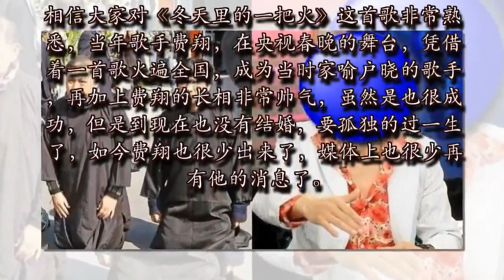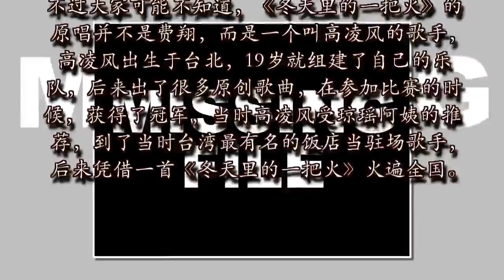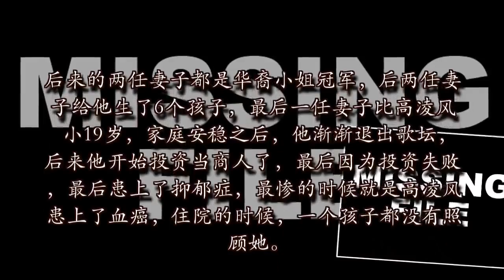曾是歌坛大哥大，娶3个妻子生6个孩子，患病住院无人照顾63岁去世!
相信大家对《冬天里的一把火》这首歌非常熟悉，当年歌手费翔，在央视春晚的舞台，凭借着一首歌火遍全国，成为当时家喻户晓的歌手，再加上费翔的长相非常帅气，虽然是也很成功，但是到现在也没有结婚，要孤独的过一生了，如今费翔也很少出来了，媒体上也很少再有他的消息了。

不过大家可能不知道，《冬天里的一把火》的原唱并不是费翔，而是一个叫高凌风的歌手，高凌风出生于台北，19岁就组建了自己的乐队，后来出了很多原创歌曲，在参加比赛的时候，获得了冠军，当时高凌风受琼瑶阿姨的推荐，到了当时台湾最有名的饭店当驻场歌手，后来凭借一首《冬天里的一把火》火遍全国。

但是他成名之后非常花心，经常交往女朋友，后来闹的也非常大，后来因为损坏社会风气，被电视台所封杀。后来他赚了钱，之后就开始挥霍，当时去了赌场，一夜之间输了700万，后来高凌风娶了6个孩子，第一任妻子青梅竹马林玉招，但是两人还没有生孩子就离婚了。

后来的两任妻子都是华裔小姐冠军，后两任妻子给他生了6个孩子，最后一任妻子比高凌风小19岁，家庭安稳之后，他渐渐退出歌坛，后来他开始投资当商人了，最后因为投资失败，最后患上了抑郁